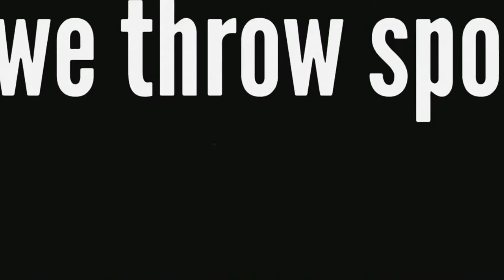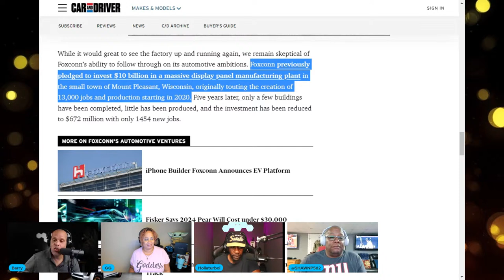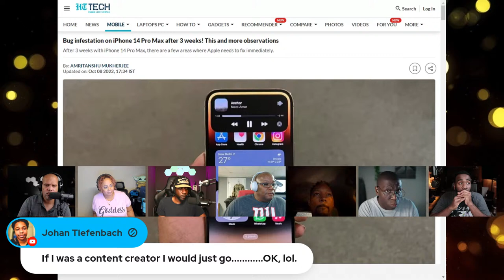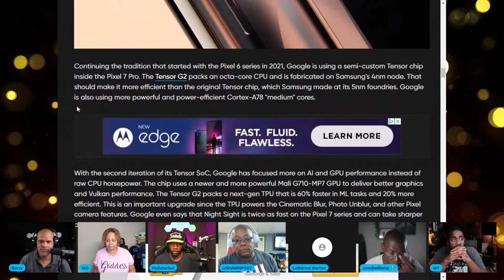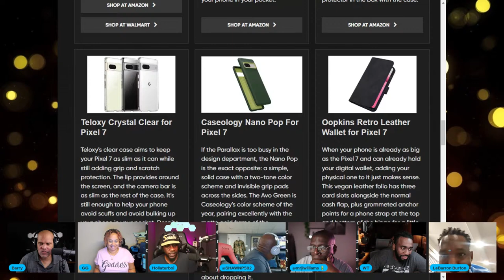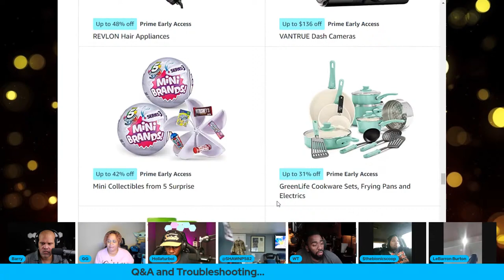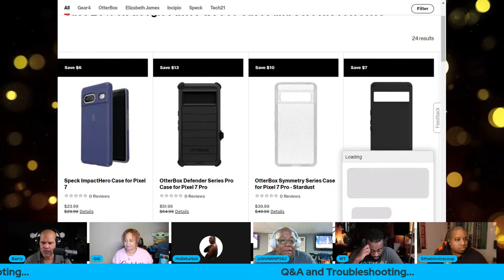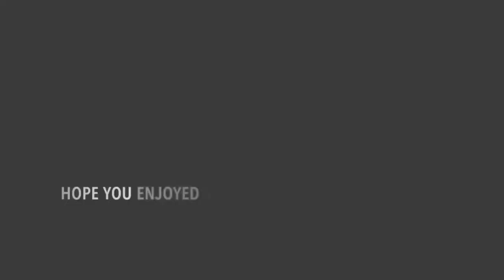🔴Talkin' Tech Tuesdays Episode # 134 Pixel Week! Tech Deals, Tech Talk & Troubleshooting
Live Q&A and whatever else happens...

@ THE TOP OF THE HOUR...
Bring your phone questions, and phone problems to the stream for live trouble shooting!

55" Amazon Fire TV Omni Series 4K UHD Smart TV w/ Alexa $112

$348 Amazon 🛒

Amazon Holiday Deals

Foxconn, Maker of iPhones, Reveals EV Hatchback to Be Built in Ohio

Roller Coasters, Basic Clumsiness are Triggering the iPhone 14's Automated Crash Detection

Bug infestation on iPhone 14 Pro Max after 3 weeks! This and more observations

The iPhone 14 Pro is made of the wrong stuff; the Pixel 7 proves that to me

Google to bring several Pixel 7 features to Pixel 6 series devices with upcoming Feature Drop

Google Pixel 7 Pro vs. Pixel 6 Pro: Should you upgrade?

Pixel Watch’s Metal Bands Will Cost $129 and $199

Rode VideoMic GO II
Poly (Plantronics + Polycom) Sync20
Jabra Speak 750